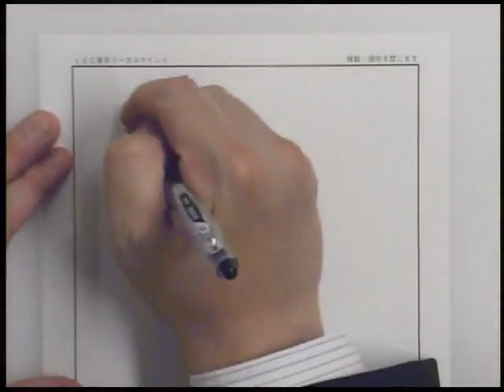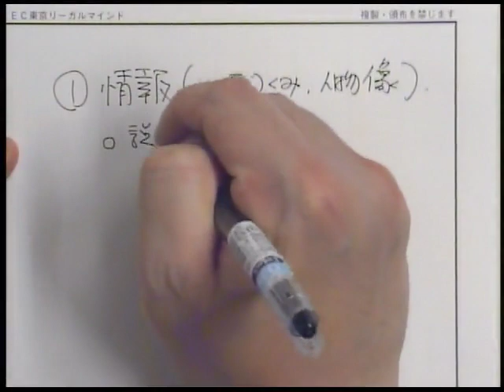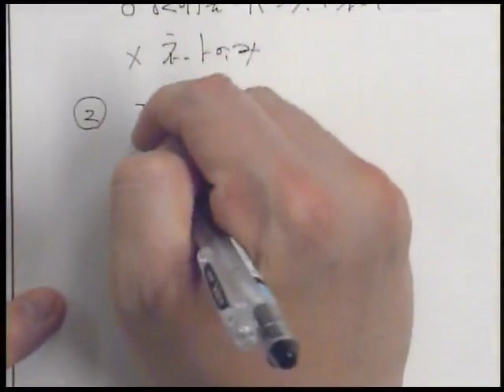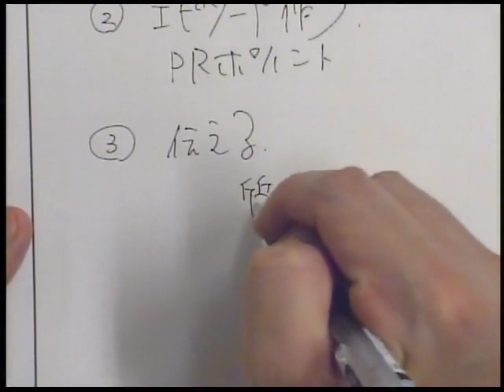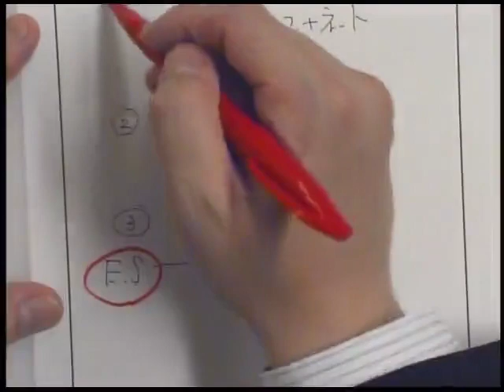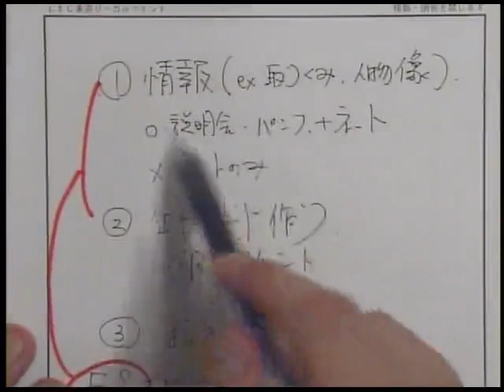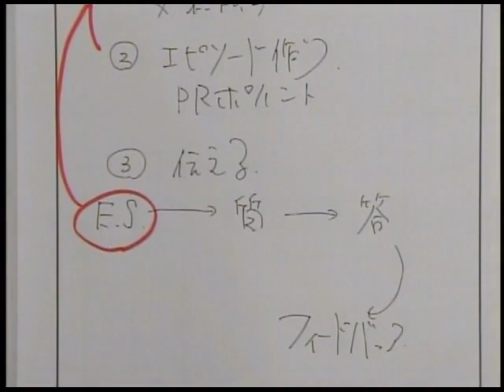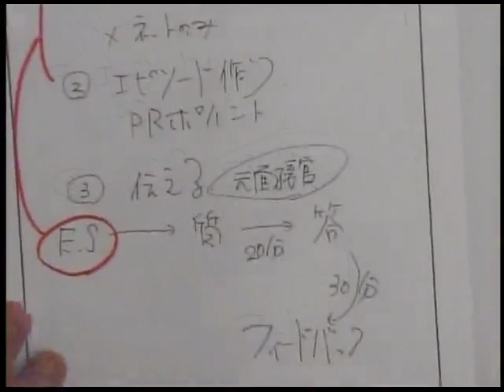【LEC公務員】公務員の面接試験対策を知ろう